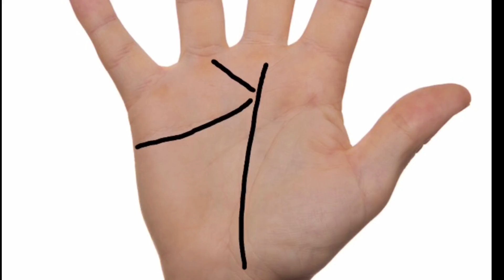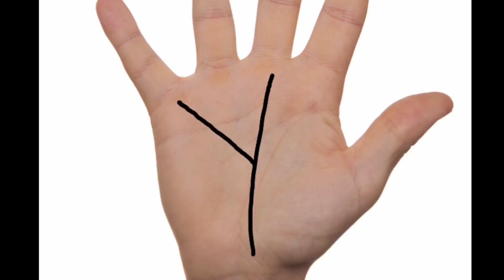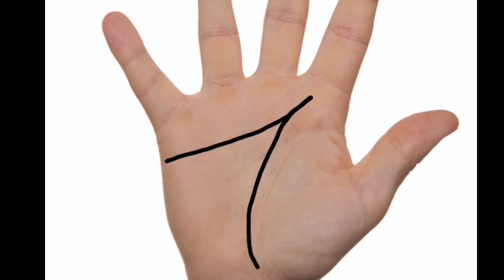dhan rekha in palmistry|shani rekha|money line|bhagya rekha on palm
इस वीडियो में हम बात कर रहे हैं धन रेखा की, धन रेखा को भाग्य रेखा भी बोला जाता है और ऐसे शनि रेखा भी बोला जाता है ।धनरेखा बहुत प्रकार की होती है, धन रेखा कहीं से भी शुरू हो सकती है और किसी भी माउंट तक जा सकती है परंतु शनि के नीचे से निकलने वाली रेखा को ही धन रेखा कहा जाता है आने वाली वीडियोस में मैं बाकी सारी धन रेखा की स्थितियों के बारे में बताने की कोशिश करूंगी। आज के इस वीडियो में हमने धनरेखा की चार कृतियों के बारे में बताया है। इसलिए आप इस वीडियो को पूरा देखें ताकि आपको धन रेखा की सारी स्थितियों के बारे में पता चल जाए और अगर आपको यह वीडियो पसंद आए तो इसे लाइक करें शेयर करें और इस चैनल को जरूर सबस्क्राइब करें आपका धन्यवाद।

*palmistry reading in hindi | Lines and signs of   money & fame | करोडपति योग

*Signs on Jupiter mount,गुरु ग्रह पर बनने वाले चिन्ह जो दे सकते हैं आपको बेहद तरक्की,palmistry

if you want to know more about Astrology, Tantra, Mantra,hand reading,palmistry,Learn Numerology,Tarot reading,vastu tips,Reiki,stories,Inspirational quotes and Motivational videos,Learn tarot,Learn Astrology,Learn vastu,health and wellness.